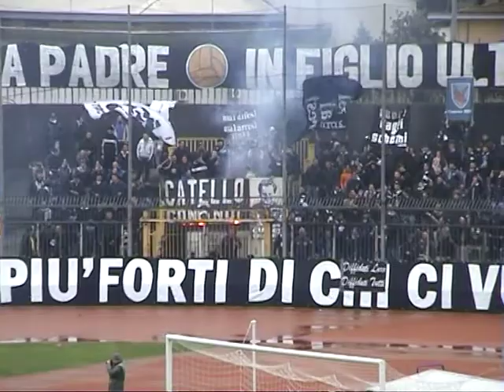CAVESE RAGUSA 2 3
Clicca su "MI PIACE" per votare la partita più bella della stagione secondo te. VOTA il "MIGLIORE CALCIATORE" della Serie D Girone I scrivendo il suo nome nei commenti o il "GOAL PIU' BELLO" della stagione 2012/2013 scrivendo il nome del calciatore e la partita. PARTECIPA AL NOSTRO SONDAGGIO